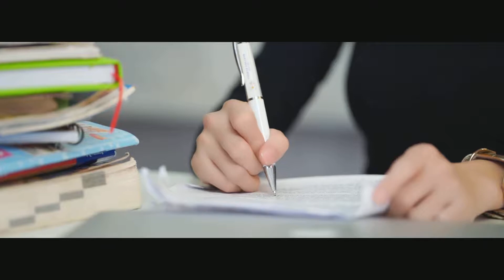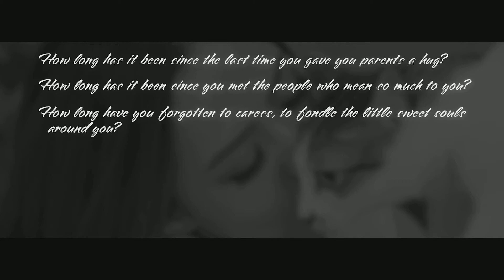Enzo - Les gens qu'on aime (Official Music Video HD)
Produce: SolM Entertainment
Hotline: 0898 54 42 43